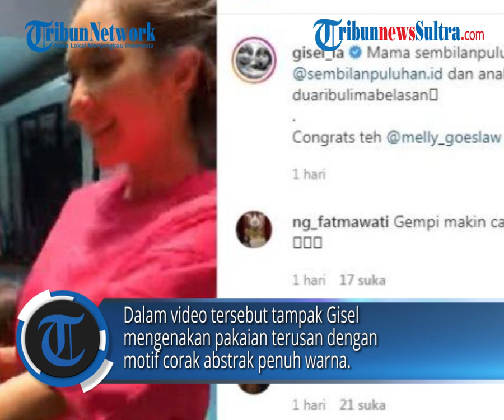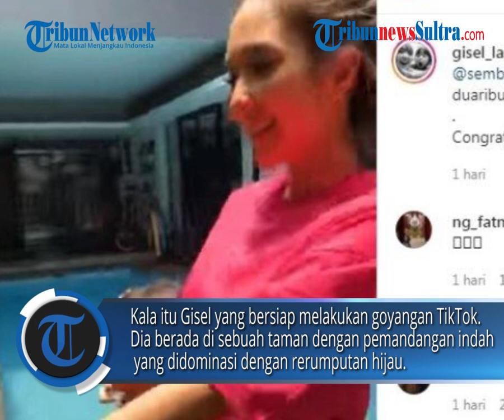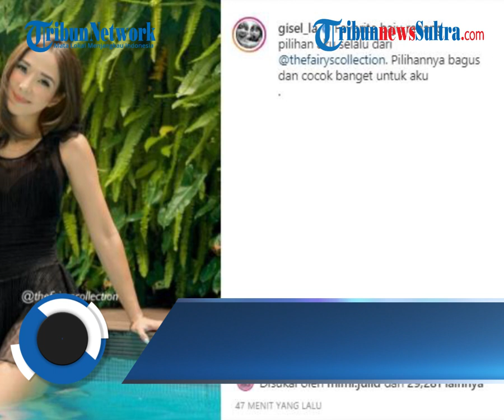Video Gisel Habis Renang Asyik Goyang Ditonton Jutaan Kali, Warganet Kaget Bajunya Mirip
BANGKAPOS.COM - Nama Gisella Anastasia alias Gisel sudah tak asing lagi di dunia pertelevisian Indonesia.

Editor Rheymeldi
Video Tiktok/ Gisel_laaa